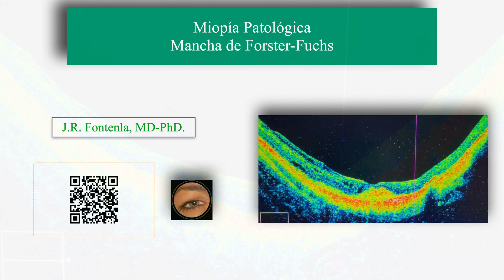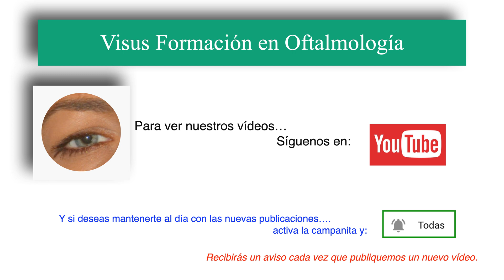Mancha de Forster-Fuchs. Miopía Patológica.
🔷Mancha de Forster-Fuchs🔷
🔶Optical Coherence Tomography (OCT) Case Clinic Series🔶
🔴 Tomografía de Coherencia Óptica de un Paciente con miopía patológica que presenta estafiloma posterior, membrana epiretiniana y neovascularización coroidea visible como una lesión subretiniana hiperreflectante con líquido intrarretiniano.

🔷Forster-Fuchs Retinal Spot🔷
🔷Optical Coherence Tomography (OCT) Series🔷
🟢 Optical Coherence Tomography of a Patient with pathological myopia presenting posterior staphyloma, epiretinal membrane and choroidal neovascularization visible as a subretinal hyper-reflective lesion with intraretinal fluid.

🟢 El hecho de ser Miembro 😎 además te da acceso exclusivo a:
Gracias!! 😀👍.